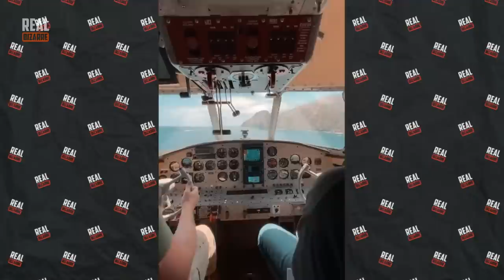35 Unbelievable Aviation Moments Caught on Camera!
Most Amazing Aviation Moments Ever Caught on Camera!
After watching this video, you'll see that hilarious, intriguing, and downright mind-blowing situations can happen not just on land but up in the sky too. It's crazy how often pilots have such moments, and today's compilation is all about those moments. So buckle up and let’s roll!